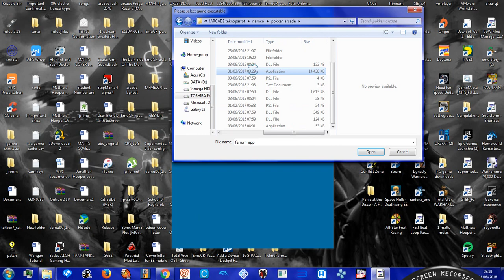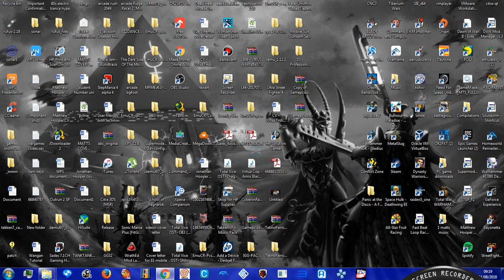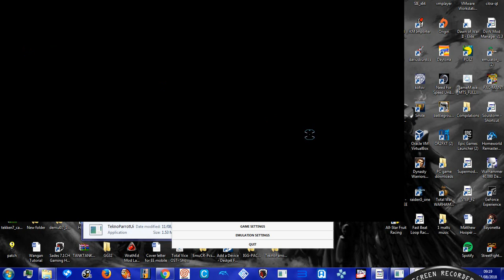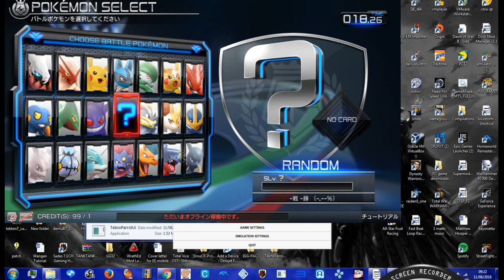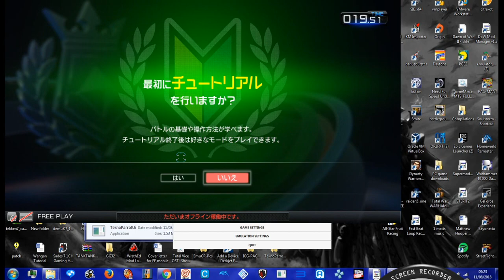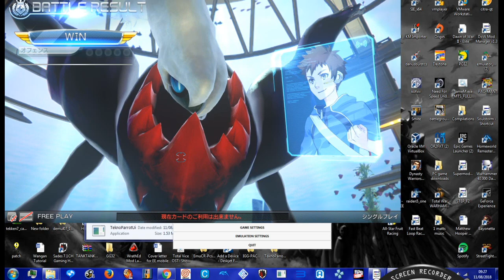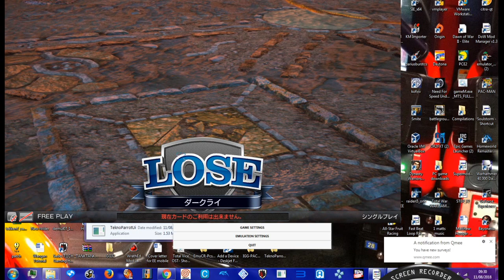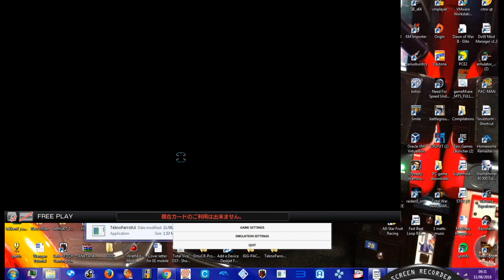TEKNOPARROT 1. 61 - POKKEN TOURNAMENT ARCADE MODE 1-3 TESTING PC GT1030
teknoparrot 1.61 is out bringing pokken and school of Ragnarok with it also lindy stuff but not 4 win7 yet
ty 2 patron support ROBERT  - big thanks to 100USD top man

roblox
memes
popular
viral
funny
kid
fortnight
battle royale
pugb
minecon
yogcast
ps4
e3
viral
fun
jon
10p play
Jackpot
Fruit Machine
slots
gamble
bet
stake
winning
losing
win
loser
popular
trending
viral
ali-a
ninja
fortnight
vanos